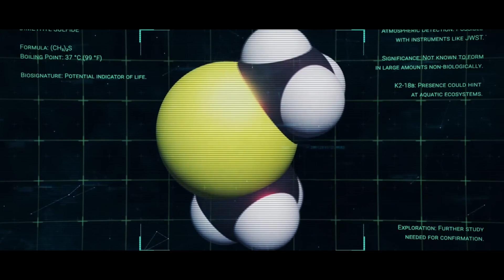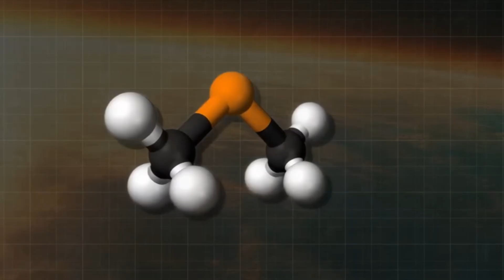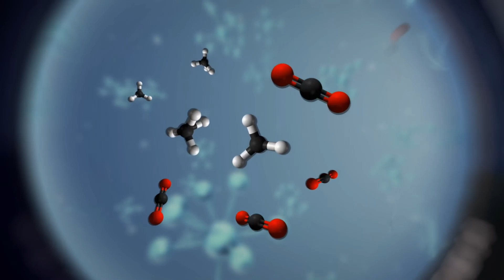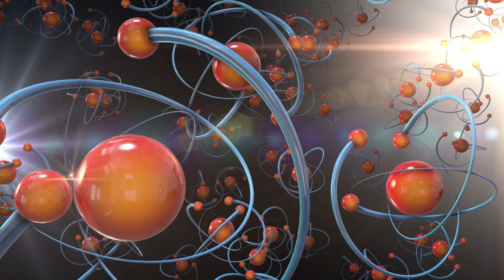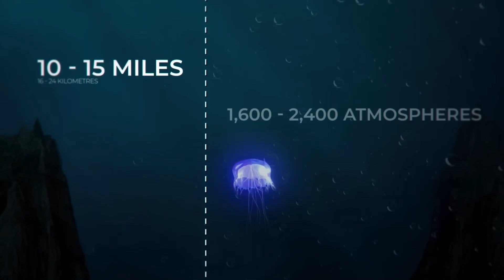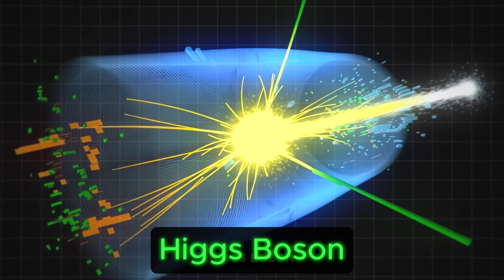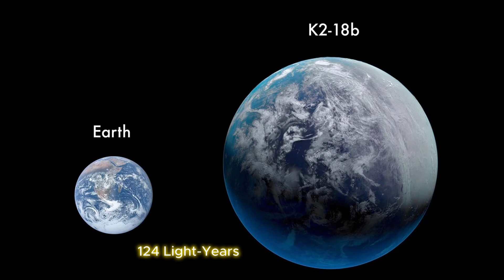James Webb Just Discovered an Alien Planet More Habitable Than Earth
The James Webb Space Telescope recently detected dimethyl sulphide, a gas exclusively produced by life on Earth, sparking intense interest in the search for an alien biosignature. This breakthrough discovery raises exciting possibilities about life beyond Earth, as scientists explore the implications of this detection for astrobiology and exoplanet discovery. Is this the sign we've been searching for? April 17 of this year, NASA unveiled data that could upend everything we thought we knew about the universe. Signs of possible alien life—real, measurable signs—have been detected on a distant exoplanet with a staggering 99.7% probability.

The planet is called K2-18b. It lies 124 light-years away in the constellation Leo, and what scientists found in its atmosphere is nothing short of astonishing: chemical compounds that, on Earth, are almost exclusively produced by living organisms. Even more incredible? Their concentrations are nearly a thousand times higher than what we see here on our own planet.

If these molecules truly have biological origins—as they do on Earth—then we may be looking at more than just the potential for life. We may be glimpsing an entire ecosystem: a living, breathing world teeming with exotic lifeforms.

Everything about K2-18b suggests it’s a water world—an ocean planet cloaked in thick clouds, with deep, global seas that could hide vibrant and unfamiliar life. Not just microbes… but an entire biosphere unlike anything humanity has ever imagined.

And if that’s true, then we may have just found our first real neighbor in the vast cosmic dark.

The James Webb Space Telescope recently detected dimethyl sulphide, a gas exclusively produced by life on Earth, sparking intense interest in the search for an alien biosignature. This breakthrough discovery raises exciting possibilities about life beyond Earth, as scientists explore the implications of this detection for astrobiology and exoplanet discovery. Is this the sign we've been searching for?